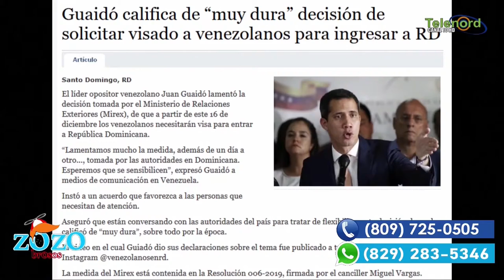Guaido está en contra de las medidas de República Dominicana